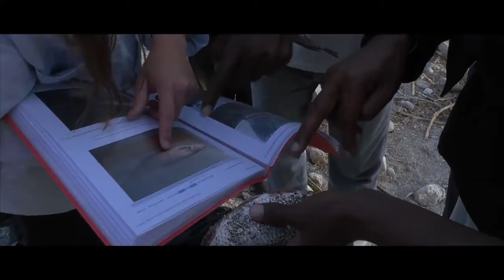ARCHÉOLOGIE : Ethiopie prospection LSA #12